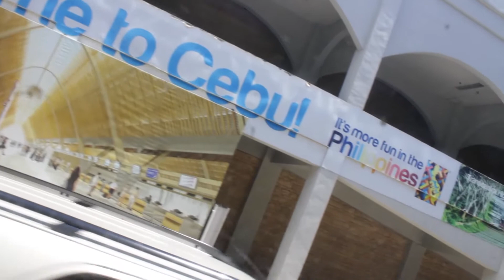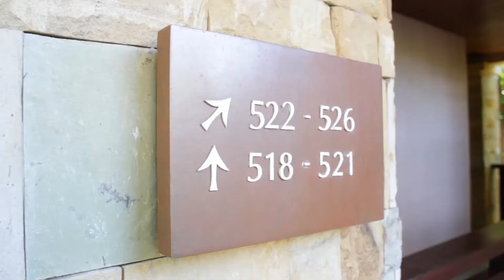VLOG 014 - Flying to Cebu & Crimson Hotel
Vlog 014

Flying to Cebu for our Annual team building.

This is my life as a Father of my son Joaquin along with my wife Joane.

camera: Canon 1200D & GoPro Hero 4 Silver
software: Adobe Premiere Pro CC